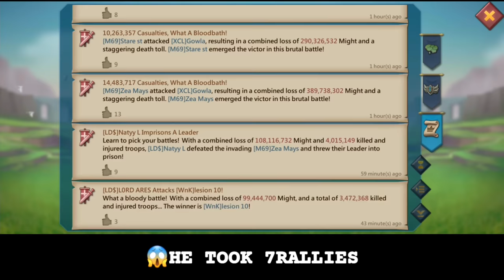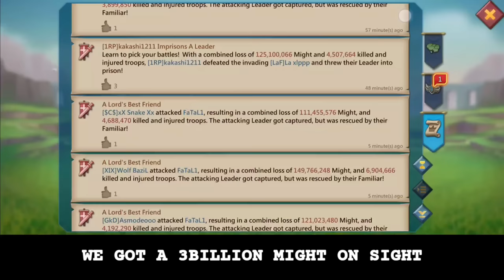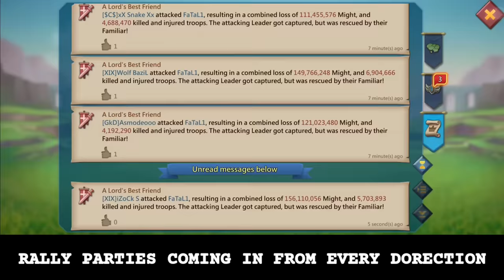Lords Mobile - ☠️3.7BILLION MIGHT ZERO ATTEMPT! - TWK RALLY PARTY K75!! - 11K & MAXED ACCOUNTS!